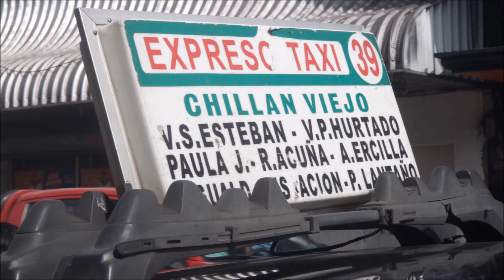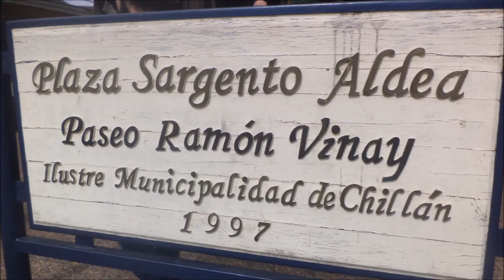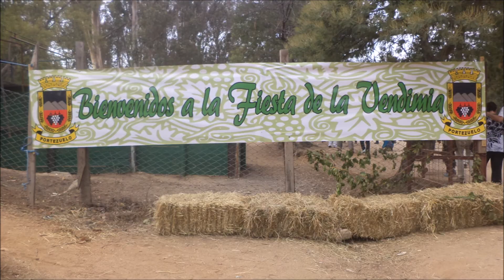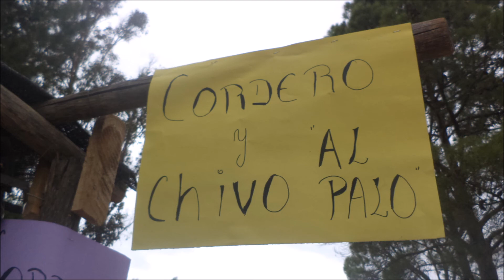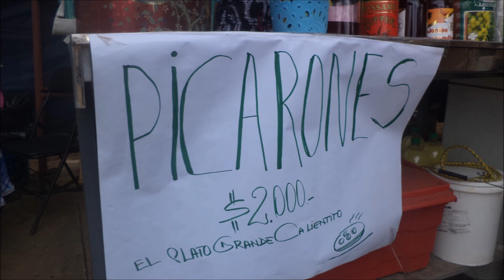CHILLÁN. Marzo de 2017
24, 25 y 26 de marzo de 2017, a casa de Daniela y Matías; con Ángela y Fernando; Eduardo y yo, el Miguel.
De pasada, visitamos Portezuelo.